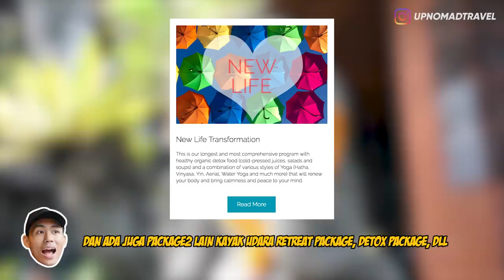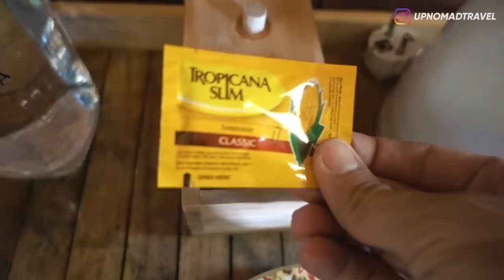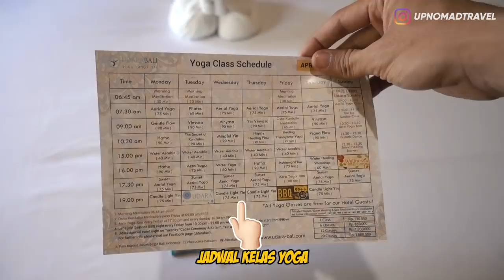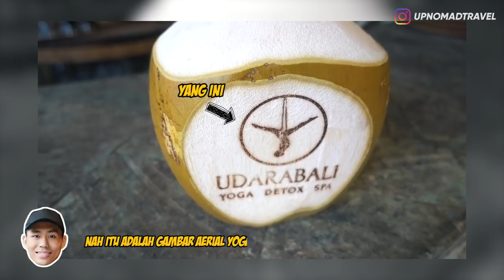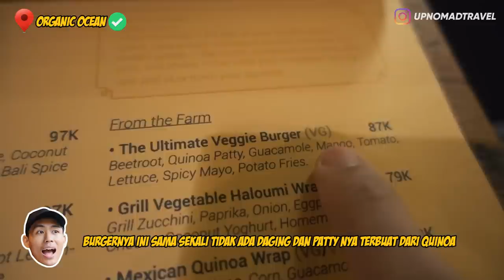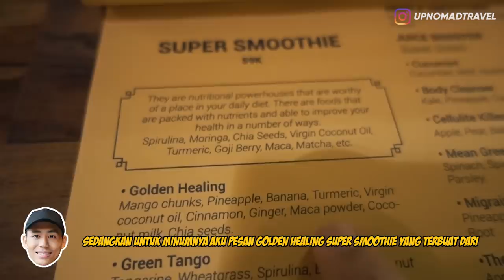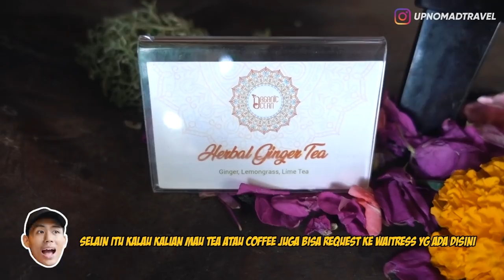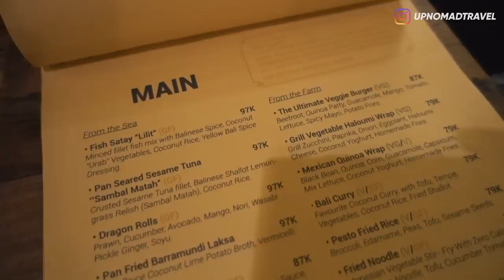REVIEW HOTEL TER-EPIC 2,1 JUTA PER MALAM DI CANGGU BALI | HORE #26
Haloo Semuanya,
di video kali ini aku udah balik lagi ke Bali dan di video kali ini aku mau cobain untuk review salah satu hotel yang katanya desain kolam renangnya itu Epic banget!! Nama Hotelnya Udara Bali Yoga Detox Spa, dari namanya aja udah jelas banget activity apa aja yang bisa kalian lakuin disini. Pas nyampe disana ternyata ngga bohong, ngga cuma desain kolamnya aja yang epic, tapi juga desain bedroom, kamar mandi, dan semua areal hotelnya itu bener2 didesain dengan niat banget!! Baru pertama kali aku lihat hotel yang desainnya kaya gini, penasaran kaya gimana? Langsung tonton aja videonya sampe habis!! ENJOY!!